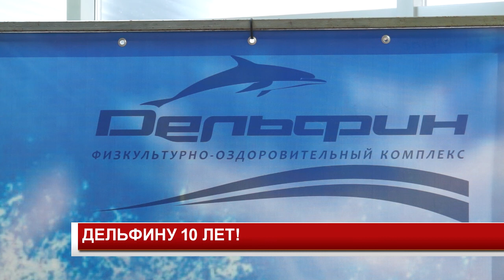ДЕЛЬФИНУ 10 ЛЕТ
День рождения отпраздновал самый популярный в Канске физкультурно оздоровительный комплекс "Дельфин"! В честь него там прошло небольшое праздничное мероприятие с учётом коронавирусных ограничений.